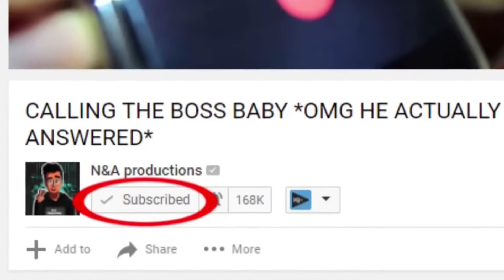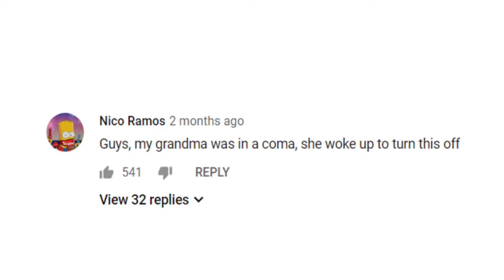N&A productions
Imagine getting almost 3 million subs by no joke making the EXACT SAME CONTENT day after day.

I love how outdated that giftcard picture is, like, club penguin membership, dsi points, Wii points, and old Xbox live, I love it

One of the worlds greatest mysteries - How does anyone get his videos recommended